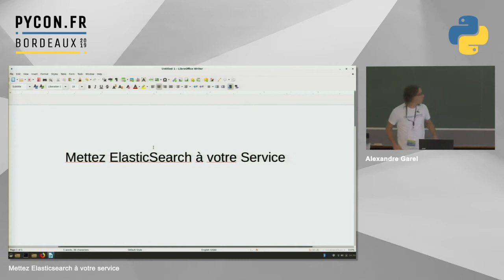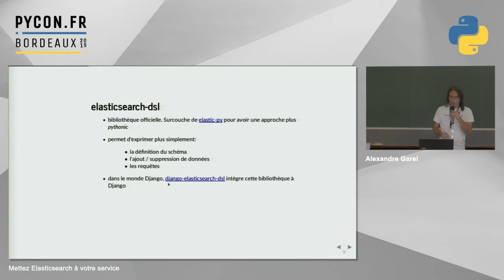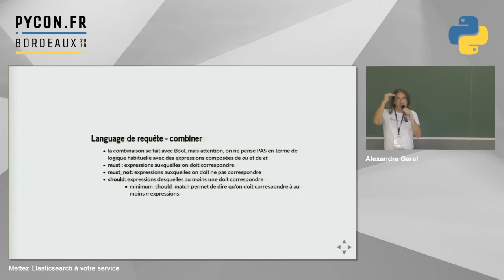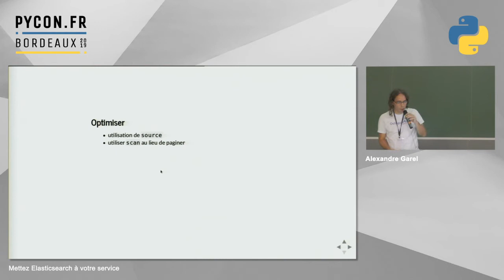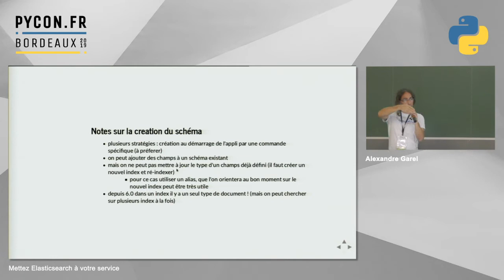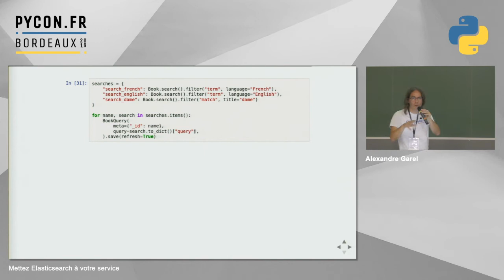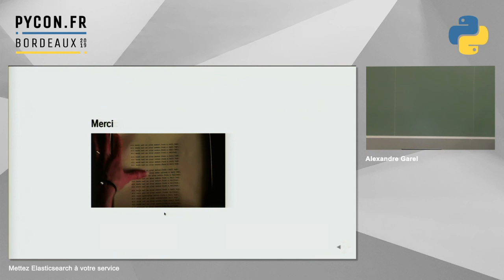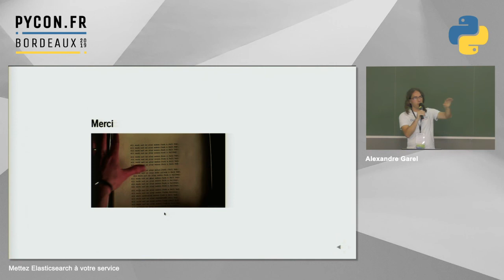PyConFR 2019 - Mettez Elasticsearch à votre service - Alexandre Garel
Octopusmind fait une utilisation intensive d'Elasticsearch. Je vous ferai découvrir une partie des possibilités qu'offre Elasticsearch du point de vue du développeur. Nous verrons rapidement comment utiliser des bibliothèques Python afférentes: elasticsearch-dsl, django-elasticsearch-dsl et luqum. Il y aura bien sûr quelques astuces et aperçus d'utilisation avancée.